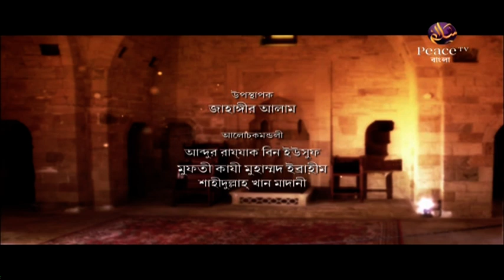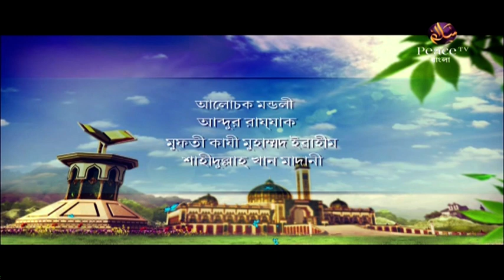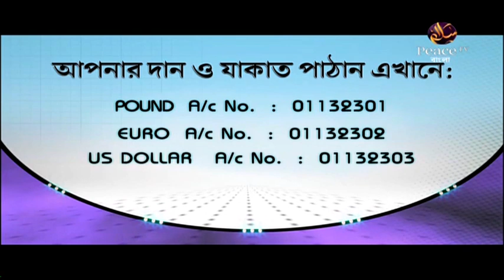১০.৩ প্রকৃত শান্তি লাভের উপায় উপকরণ। জ্ঞানগর্ভ আলোচনার মঞ্চ। গ্রুপ আলোচনা। পিস টিভি বাংলা